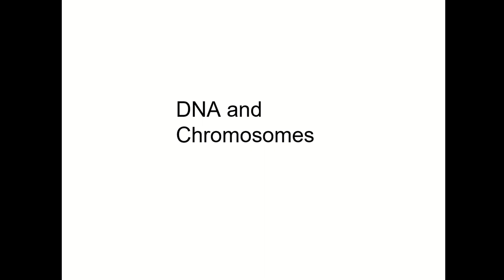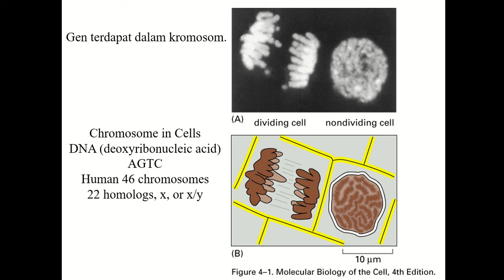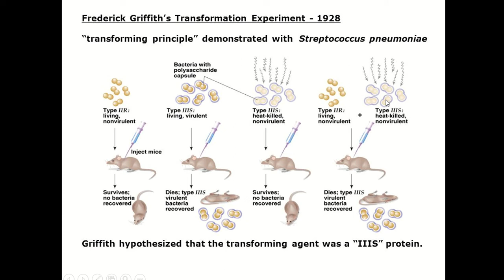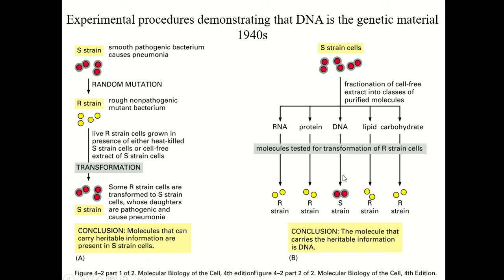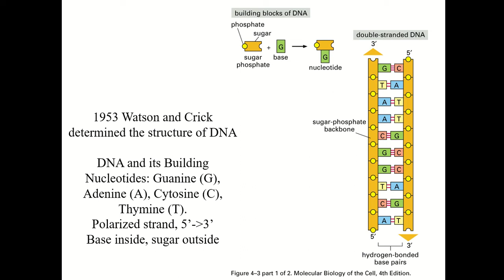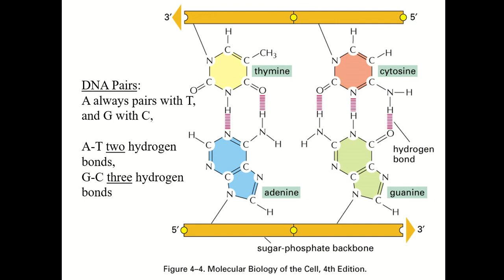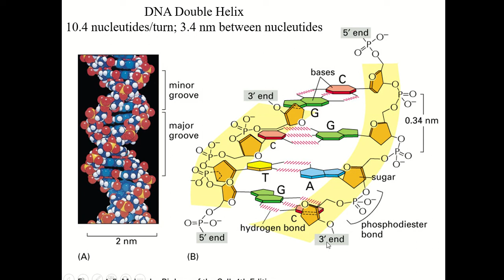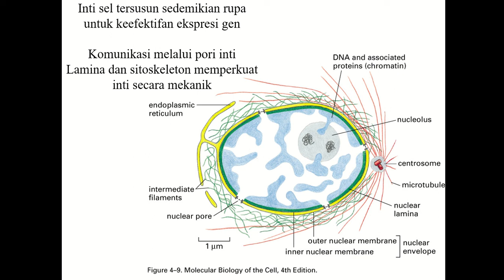kuliah 2 struktur DNA dan Kromosom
Struktur DNA da kromosom,